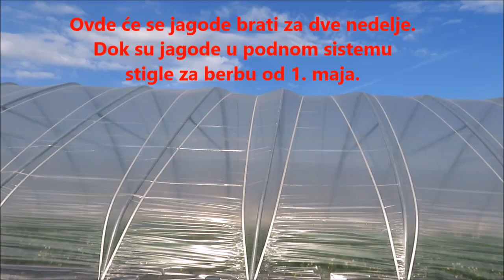Proizvodnja jagoda u plasteniku - rad u Nemčkoj